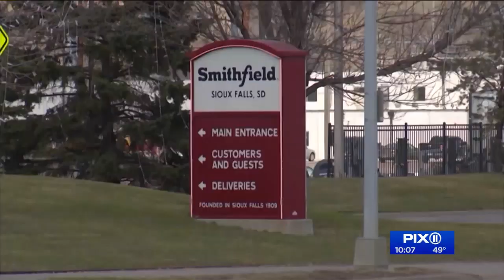U.S. food supply chain could face shortages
The nation’s food supply is under a coronavirus assault at both ends of its operating arc.